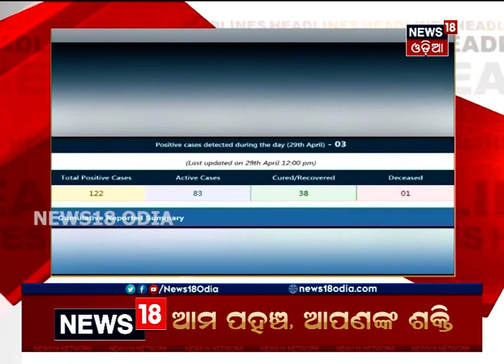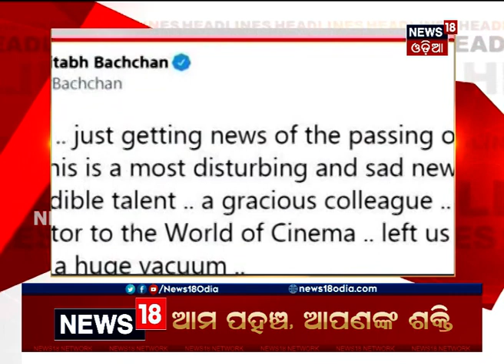Headlines This Hour